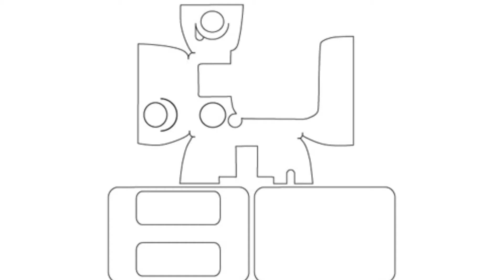Sticker for Gopro Accessory HD Hero 3 3+ Camera Housing Case / vinilo gopro 3 personalización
Como personalizar tu gopro hero 3 y 3+ .
Con vinilos,pegatinas e imágenes infinitas según tus necesidades.